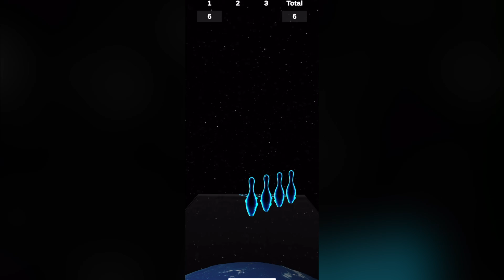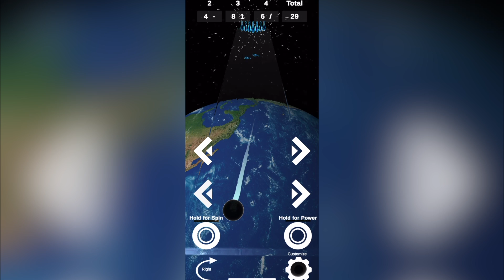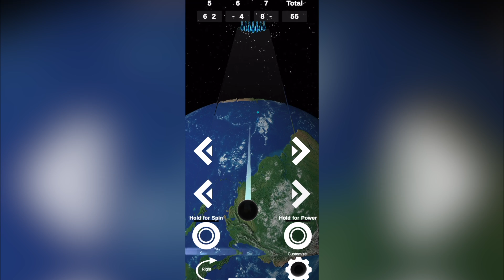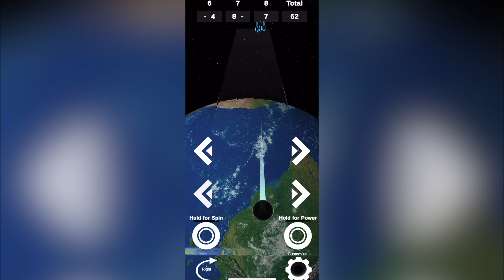Cosmic Bowling - Gameplay Walkthrough Part 1 - Tutorial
Title of game - Cosmic Bowling

Description - Bowl above the Earth in this beautiful and realistic bowling simulator. Realistic oil patterns are added to the lanes for full immersion, causing the ball to hook more at different areas of the lane. Control the power, spin, and angle of release!